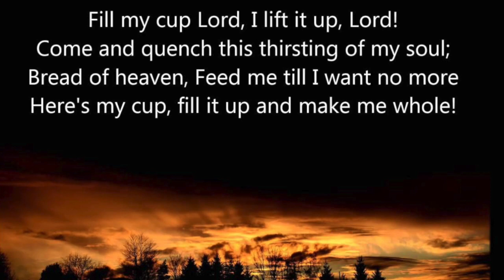El Shaddai Retreat Center